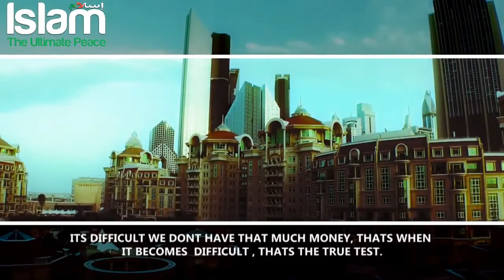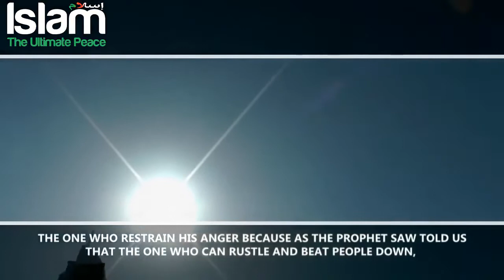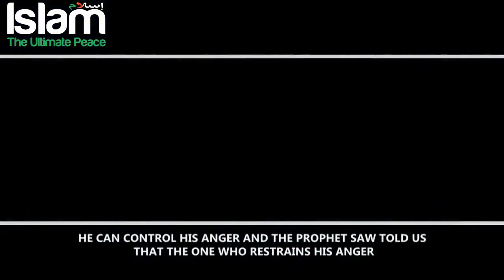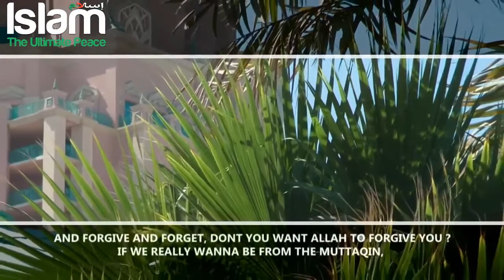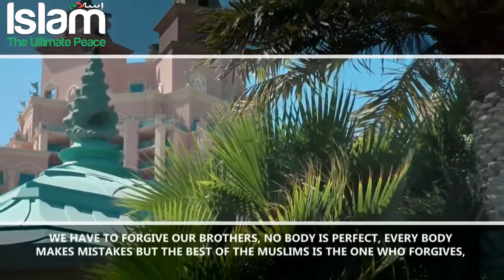WHOM DOES ALLAH LOVE SOOTHING REMINDER